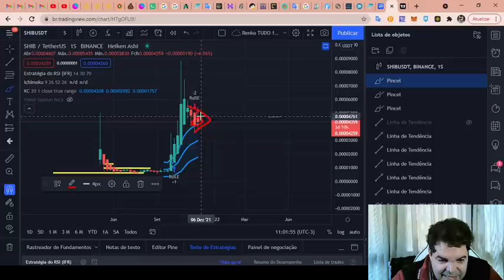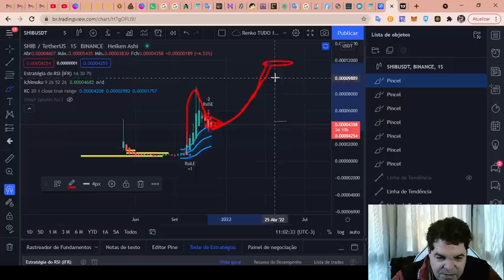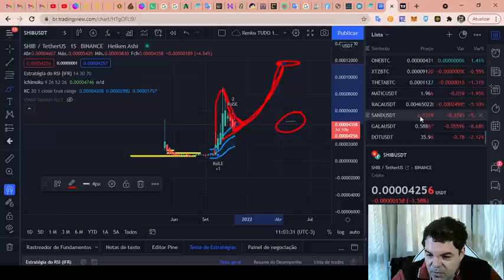SHIBA INU (SHIB) - Análise de hoje, 02/12/2021!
TWPvSrVQbDq4wyYiWTg2ubdqCfFhPkdiRw